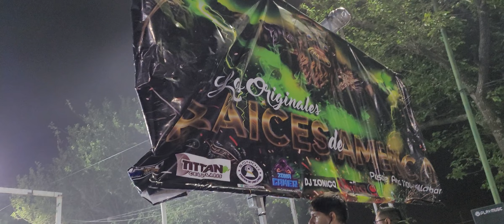CAPORALES RAICES DE AMERICA 2024 - Corsos de Salta 2024